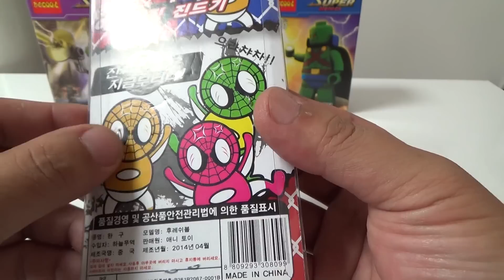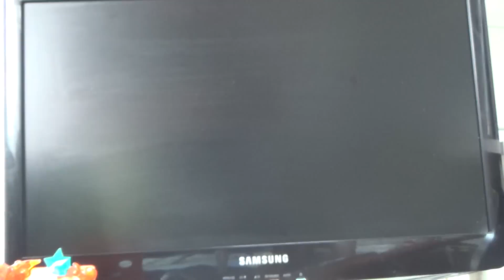어메이징 진드기 장난감, 벽을 타고 내려오는 스파이더맨의 재미있는 모습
문구점에 갔다가 싼맛에 하나 구입을 했는데, 이거 상당히 재미있고 괜찮네요~
5백원에 문방구나 문구점에서 판매를 하며, 스파이더맨의 빨강,파랑의 색상과 검은색이 있습니다.
벽을 타고 내려오는 모습이 정말 재미있는데, 하나 구입해서 재미있게 가지고 노시면 좋을듯 합니다.
참고로 저가의 제품으로 몇시간 가지고 놀면 접착력이 많이 떨어진다는 점은 유의하시길 바라겠습니다~